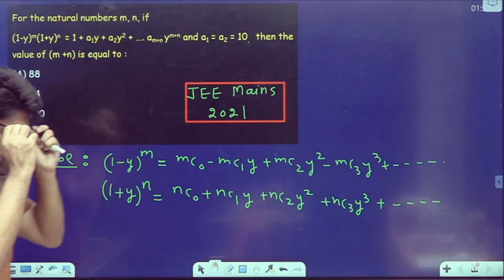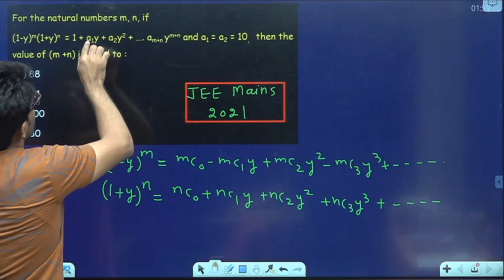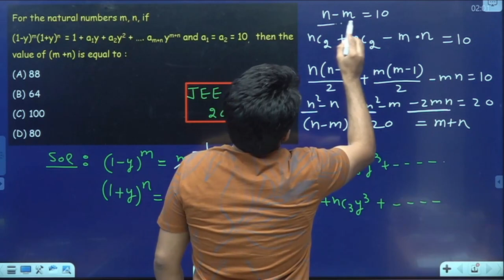Binomial Question in JEE Mains 2021 July Attempt - PYQ Series | Bhannat Maths | Aman Sir Maths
Join us on telegram @bhannatmaths